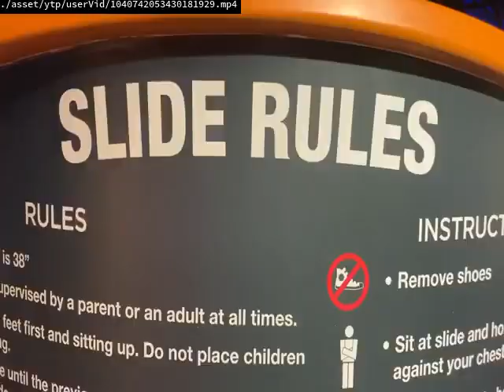Videos Upload Error Sucks (No)